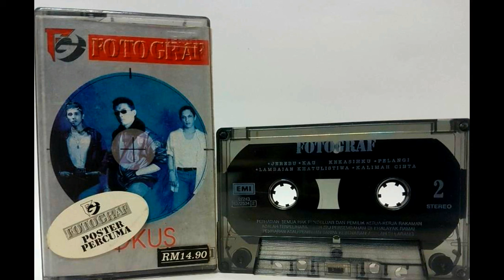FOTOGRAF KALIMAH CINTA